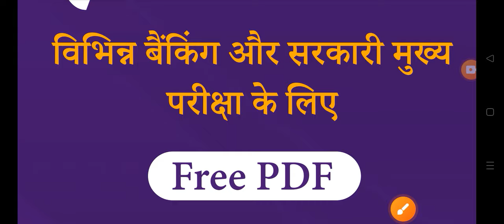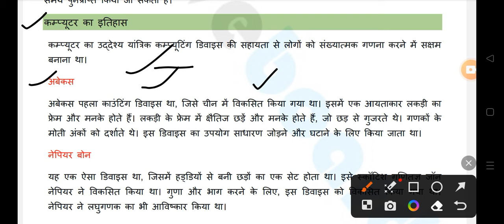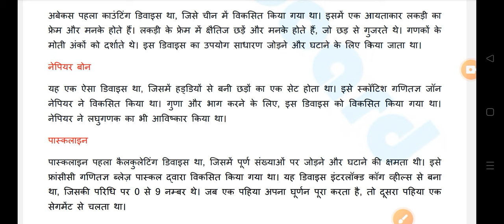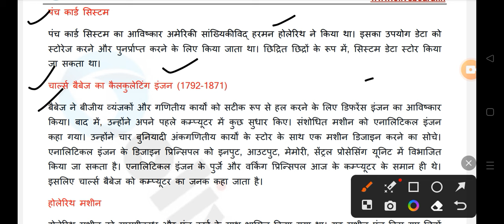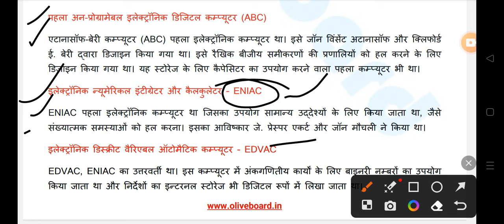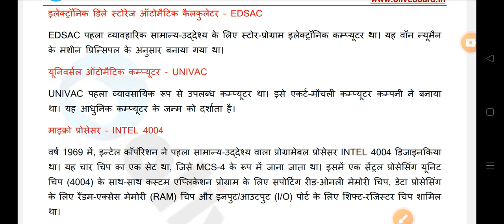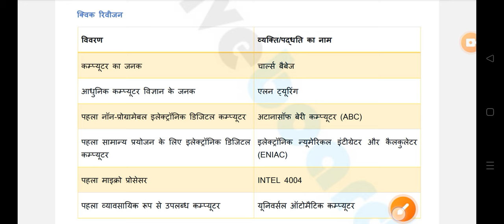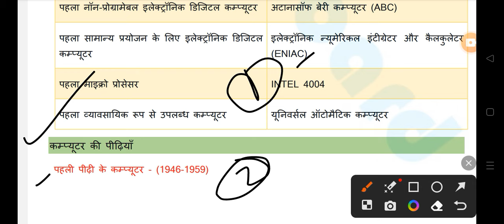छत्तीसगढ़ छात्रावास अधीक्षक 2024 | कंप्यूटर MCQ | CG VYAPAM ALL EXAM 15 अंक अनिवार्य ⬇️👇shots